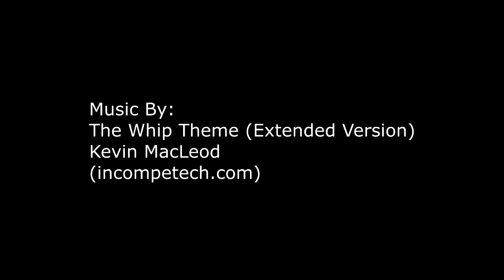Experience Gap? No Problem. Enter the Great Canadian Sales Competition.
Need experience to put on your resume? Want to win some sweet cash? Take part in the Great Canadian Sales Competition

I challenged Clinton to see who's pitch is better. Clearly it is mine. So, help me beat Clinton by liking my video and troll him by leaving negative comments on his.

Thanks, and welcome to the dark side.